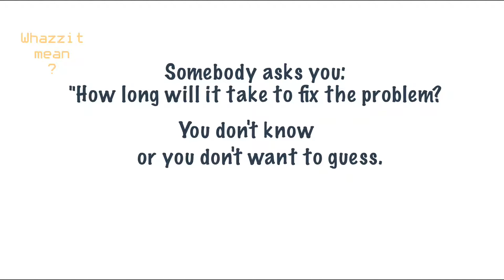whazzitmean: 008 How long is a piece of string?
Made with Vidra